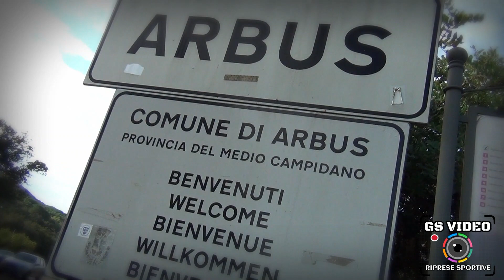10° Slalom Guspini - Arbus | Gianmichele Cossu | Peugeot 106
Guspini (SU) 7 novembre 2021